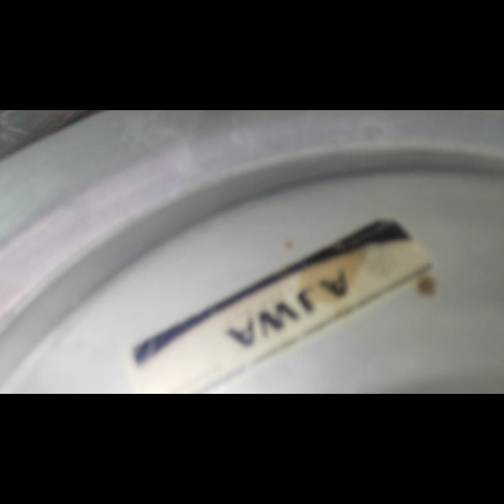Latest Palastine cake| free Palestine🇵🇸free Masjid Al Aqsa# Gaza#palastine#art#viral# trending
Latest Palastine cake| free Palestine🇵🇸free Masjid Al Aqsa|Palestine cake
latest palestine cake
palestine war
free palestine
free palestine
support for palestine
pro palestine protest
pro palestine protests
palestine cake
,palestine cooking
palestine flag
palestine food
palestina
palestine theme
palestine latest cake decorating
palestine trending
falastine
palestine flag cake
latest about palestine